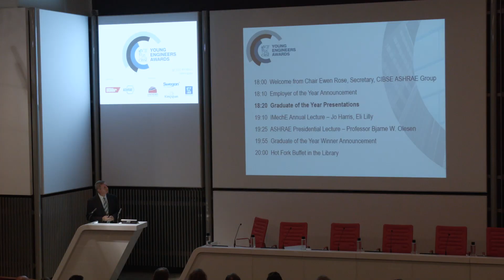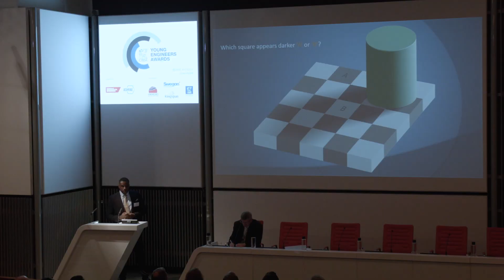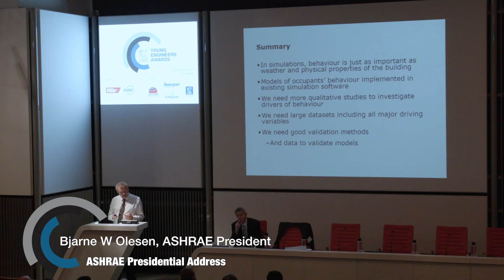CIBSE Young Engineers Awards 2017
CIBSE Young Engineers Awards  October 2017,
Raphael Amajuoyi, Graduate of the Year winner
InTandem Systems, overall CIBSE Employer of the Year winner and small company
 Elementa Consulting medium category, winner
Norman Disney & Young large company category winner